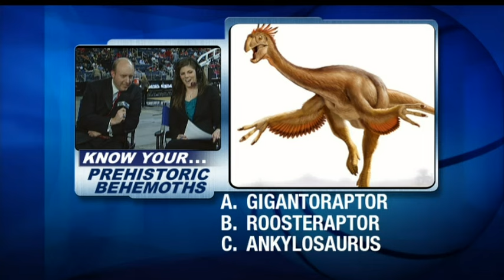GHSA 5A Boys Final: Milton vs. Savannah - March 9, 2012